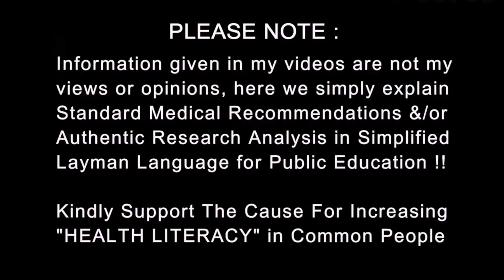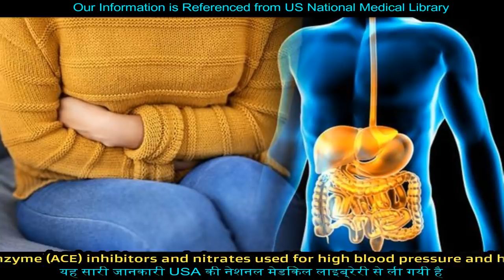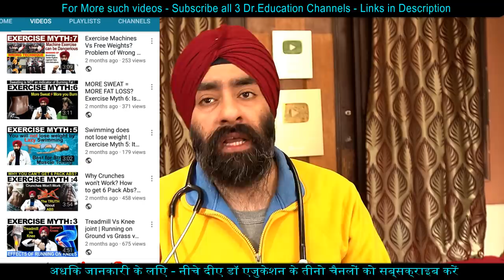Kyon Hoti hai dava se Gas | GERD | Antibiotic Associated Gastritis | Dr.Education Hindi Eng